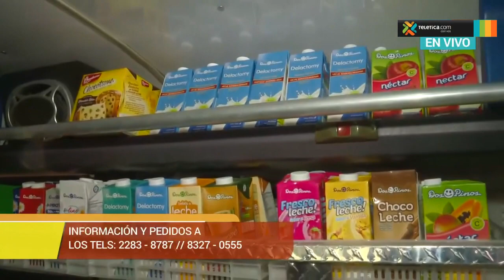Conozca un supermercado móvil para adultos mayores